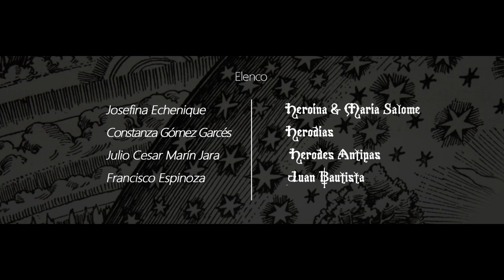Josefina Echenique - Casi Amor - EP (Official Video) La Jose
Casi Amor de La Jose. EP Sobre mi cadáver. Una Produccion de Moire Films, 2019, grabado en Pulsar Estudios por Josefina Echenique y Carlo Colussi, En el nuevo EP de la Josefina, cantante Chilena: mezcla de electro y pop, la voz suave de Josefina Canta sin miedo sobre los amores sucedaneos.

Dirección y Guion re toño
Producción Ejecutiva Francisco Espinoza Ulloa @espinozafrancisco
Dirección de Arte Constanza Gómez
Makeup & Styling Manuel Guerrero @manumakeuppro
Coreografía y Vestuario kahina Mónica Sánchez González @kahinamonica
Mix & Master Carlo Colussi @colussicarlo @pulsarestudios
Herodes Julio Cesar Marin Jara